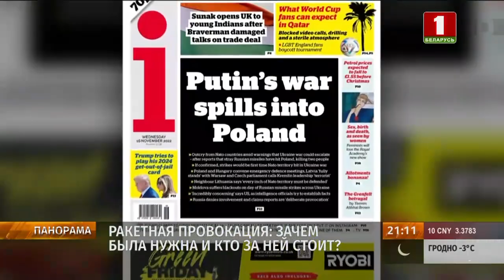РАКЕТНАЯ ПРОВОКАЦИЯ: ЗАЧЕМ БЫЛА НУЖНА И КТО ЗА НЕЙ СТОИТ? Пранк над Дудой. Панорама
Неожиданное развитие получил сюжет с украинским ракетным ударом по польскому пограничью. Благодаря пранкерам, Анджей Дуда получил возможность сделать публичное заявление, которое сам бы ни за что сделать не рискнул.

Звонившие представились Дуде президентом Франции и с ними поляк был абсолютно откровенен. Подробности смотрите в видео.